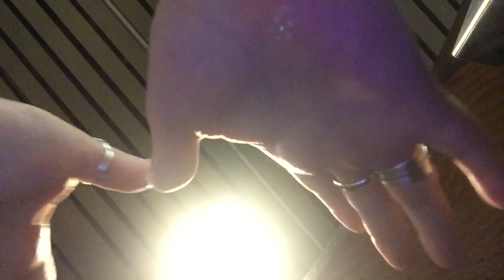Another hands dance